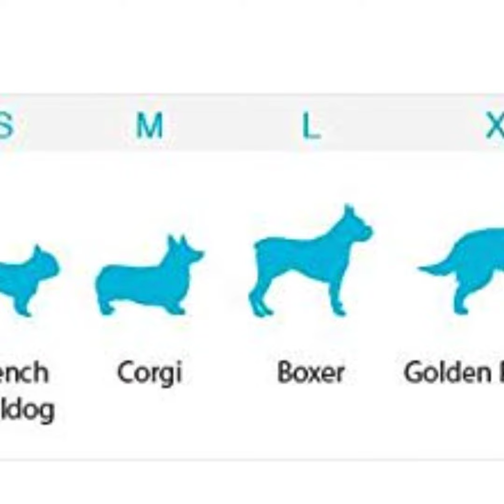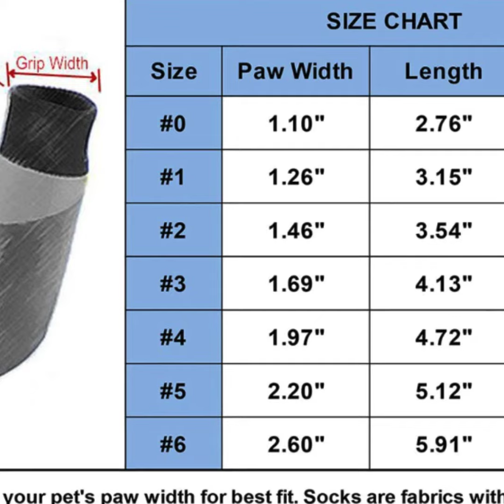Grippers Non Slip Dog Socks Help your Older Dog Gain the Traction they Need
Grippers Non Slip Dog Socks / Traction Control for Indoor Wear / Dog Paw Protection / Non Skid Dog Booties Grip.

1. Grippers Non Slip Dog Socks / Traction Control for Indoor Wear / Dog Paw Protection / Non Skid Dog Booties Grip.

KEEP YOUR SENIOR DOG SAFE ON HARDWOOD OR TILE - Give your dog the traction they need to navigate indoor flooring safely

GRIP AROUND THE ENTIRE PAW – Give your dog maximum stability with a non-slip rubber coating that covers the entire paw

WORKS FOR SMALL & BIG DOGS - Whether you’ve got a small, medium, or large dog, we have the perfect dog socks for your furry friend!

INDOOR & OUTDOOR USE – Your dog can keep their socks on even when outside. **NOT suitable for use in snow or on ice**

RESTORE YOUR DOG’s CONFIDENCE - Help your dog regain their confidence on indoor flooring and find their inner puppy.

Go Here #

2. abcGoodefg Anti-Slip Dog Socks, Waterproof Pet Dog Boots, Traction Control Dog Paw Protection with Straps, Suitable for Small Medium Large Dog.

Multi-Function: Keep Warm, Protection for Injuries, Non-Slip, Anti Dirty and Waterproof Socks Boots for Pet Dog. Please check and measure the size before purchasing.

Anti-Slip: Made of Non-slip waterproof rubber sole, improves your dog's traction on slippery surfaces, suitable for any environment like wet, slippery, rainy etc.

Protect Your Furniture: Four seasons available, keep your home clean and prevent your dog scratching floor, sofa and other furniture

Anti-Fall Off: Come with adjustable straps, to make the socks don't fall off easily even running.

Go Here #

3. Custom Dog Socks - Put Your Dog on Socks!

Upload 1 photo of your dog and our designers will take care of the rest!

Good lighting and resolution highly recommended

Ships within 10 days of ordering!

Small (Men's 4-7/Women's 5-9) | Large (Men's 8-12/Women's 10+)

96% polyester, 2% Nylon, 2% spandex | Wash cold, low heat.

Go Here #